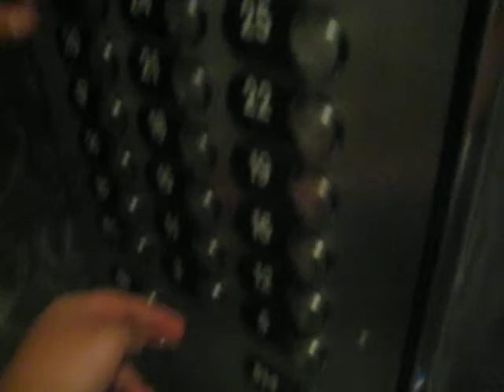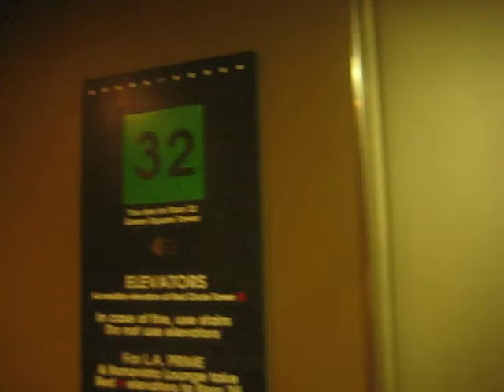Otis Traction Scenic Green Elevators @ Westin Bonaventure Los Angeles CA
This is where these stop once one way each up and down.